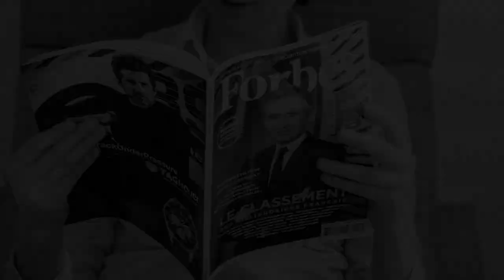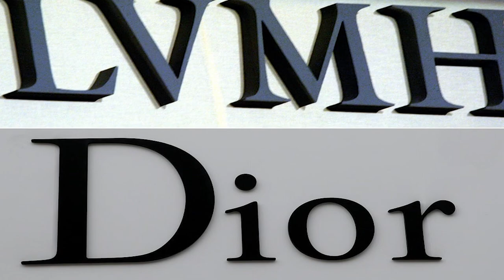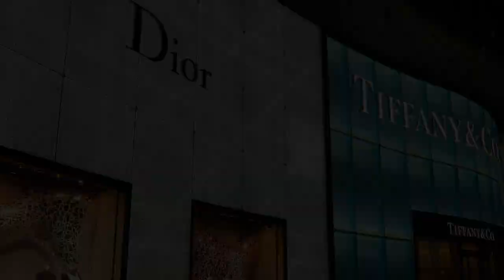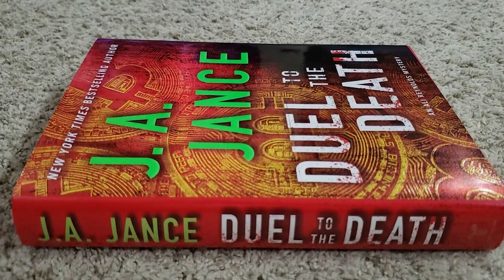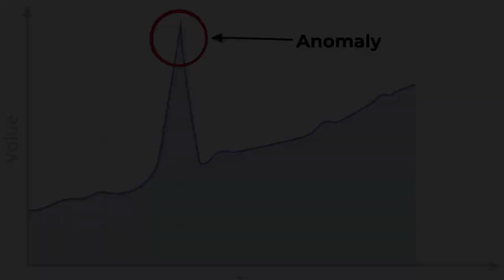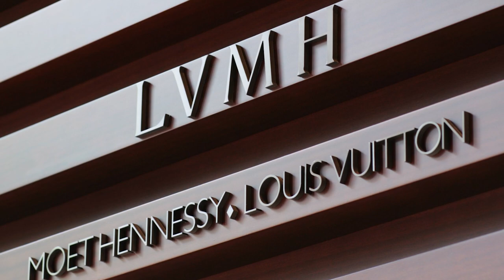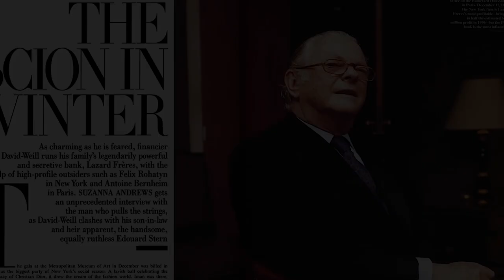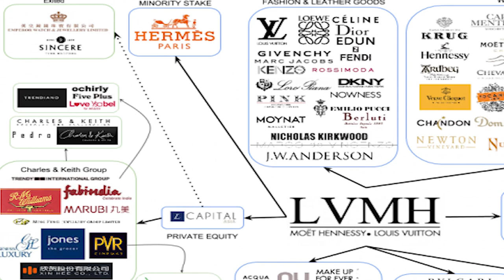The Genius of Bernard Arnault: The Rise of LVMH in the Luxury Goods Market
"Discover the story of how Bernard Arnault built LVMH into a dominant force in the luxury goods market. Explore his vision, the early challenges, and the innovative strategies that made LVMH a household name."

Introduction
LVMH is one of the leading luxury goods brands in the world, known for its high-end products, innovative designs, and impact on the industry. The brand's success can be attributed in large part to its founder, Bernard Arnault, who has been called the smartest businessman on Earth.

II. Bernard Arnault's vision for LVMH
Bernard Arnault saw an opportunity to create a luxury goods brand that focused on innovation and diversification, rather than relying on a single product or market. He understood that his unique approach to business and leadership was key to LVMH's success, and he used this to shape the brand's strategy and direction.

III. The early years and milestones
LVMH was founded in 1987 and faced a number of challenges in its early years, including intense competition and market volatility. Despite these challenges, key moments such as the acquisition of iconic brands and the introduction of innovative products helped establish LVMH as a leader in the luxury goods market.

IV. Diversification and innovation
Building on its early success, LVMH continued to diversify and innovate, expanding into new markets and product categories. The company's commitment to product innovation and technology has helped it stay ahead of the competition and maintain its position as a leader in the luxury goods market.

Conclusion
The story of LVMH and Bernard Arnault is a testament to the power of vision, determination, and innovation. Through his unique approach to business and leadership, Bernard Arnault built LVMH into a dominant force in the luxury goods market, changing the game forever. With its focus on diversification and innovation, LVMH is poised to continue shaping the industry and setting new standards for excellence in the years to come.

🔼We are redefining how you get motivated. Play our videos while you multitask. Just listen to the words of those that have gone ahead of you and be better.

Find the strength to push through and accomplish your goals. Stay motivated, Stay positive